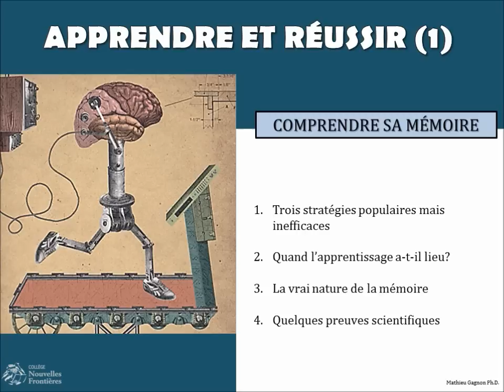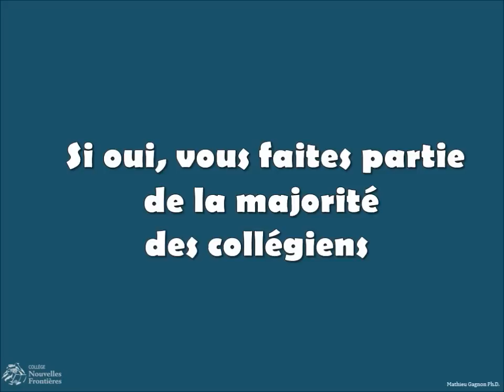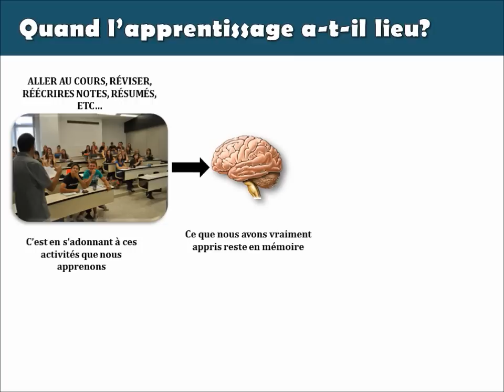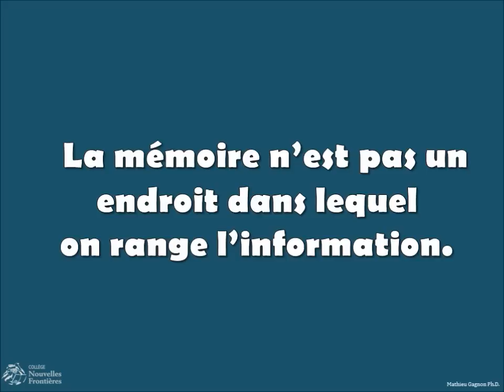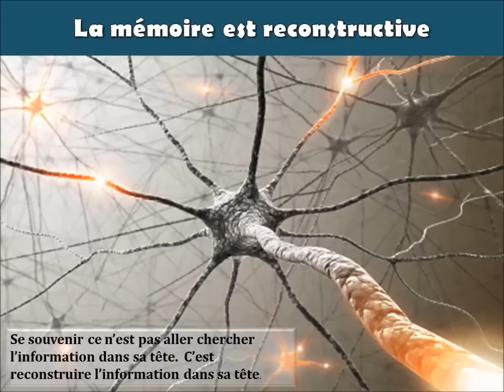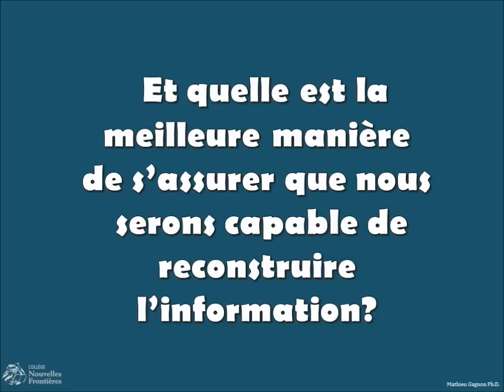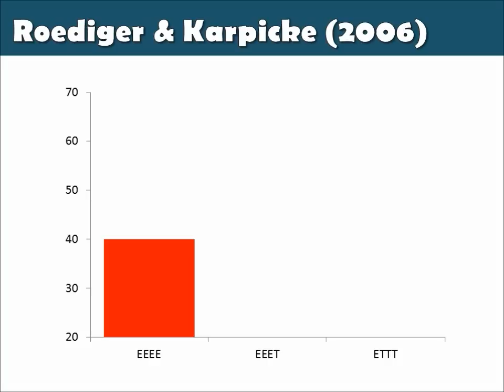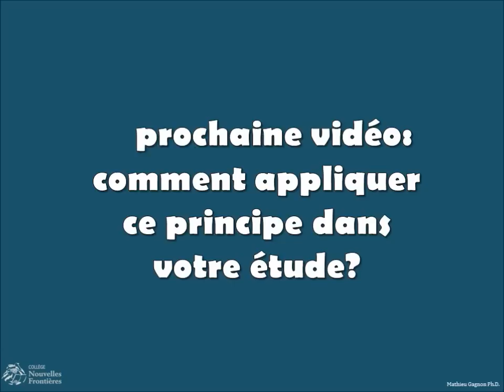Apprendre et réussir (1): comprendre sa mémoire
Les capsules ''apprendre et réussir'' ont comme but d'aider les étudiants à devenir plus efficaces et performants dans leur apprentissage.  Chacun des conseils qu'on y retrouve sont validés par de nombreuses études scientifiques en psychologie cognitive.